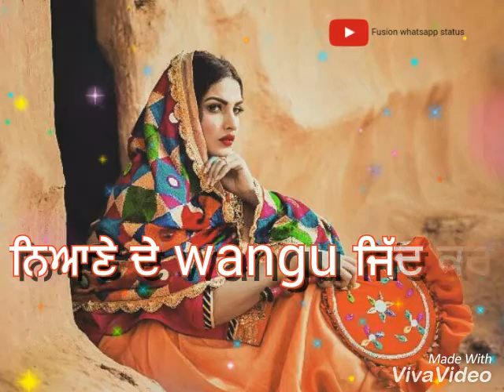💙Phulkari 💙special status for girls 💙fusion whatsapp status